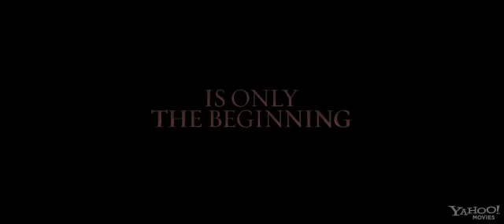"Amanecer" (Breaking Dawn) Trailer # 2